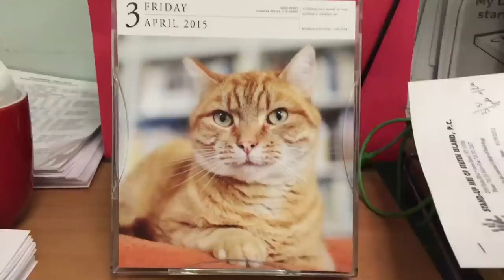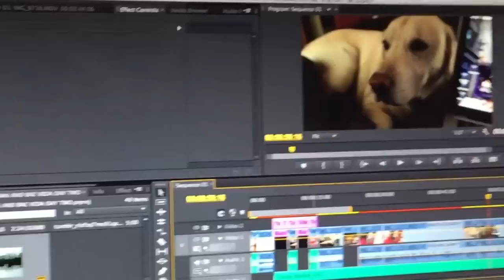CHARLENE KAYE! - VEDA (Day 3) || Shut Up Kristen!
I go with Gina into Brooklyn to see rockstar and fashion extraordinaire, Charlene Kaye perform!